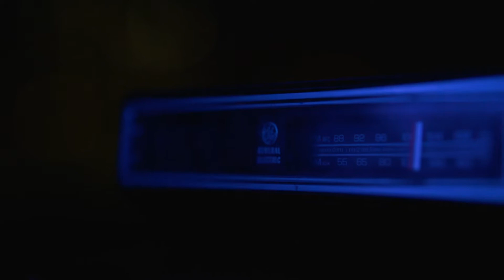Blinding Lights by The Weeknd in Reggae Style | Wheel Challenge [1] | soundslice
Welcome to the first episode of our Wheel Challenge. In this series, we will spin two wheels, which will gives us a song and a genre. Our goal will be to produce a cover of the original song in the spirit of the genre that comes out. The song, Blinding Lights. The genre, Reggae.

Original song by The Weeknd
Songwriters: Martin Karl Sandberg / Jason Quenneville / Oscar Thomas Holter / Ahmad Balshe / Abel Tesfaye / John Padgett / Nathaniel Miller

Two dudes making music with their friends.
Bringing people with a passion for music together.